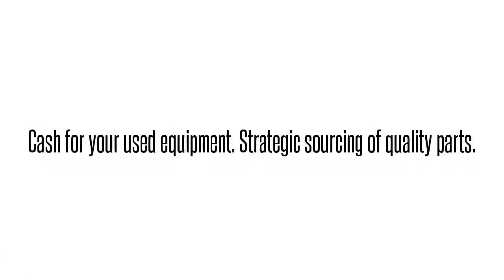129006L2-REV-B D4D4ASUCABAdtran 129006L2-REV-B D4D4ASUCAB D4D4ASU D4 TR DDS DATAPORT UNIT: We buy/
Adtran 129006L2-REV-B  D4D4ASUCAB D4D4ASU D4 TR DDS DATAPORT UNIT International parts exchange. Buy/sell used equipment here. 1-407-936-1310